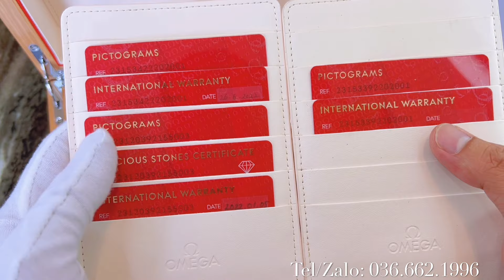[Tam Tấu] Số 1 Omega 23153392202001 Số 2 Omega 23120392155003 Số 3 Omega 23153422202001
Số 1 Omega 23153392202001 Số 2 Omega 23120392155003 Số 3 Omega 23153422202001. Em Tú 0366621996

Địa chỉ Shop em:
- Số 78 Trần Hưng Đạo,Hoàn Kiếm,Hà Nội.
- Số 17 Nguyễn Sơn,Long Biên,Hà Nội
HCM:
- 137 Chu Văn An, P26, Bình Thạnh, HCM.